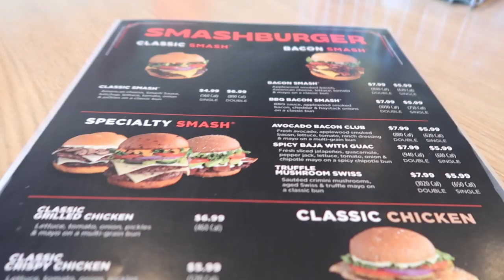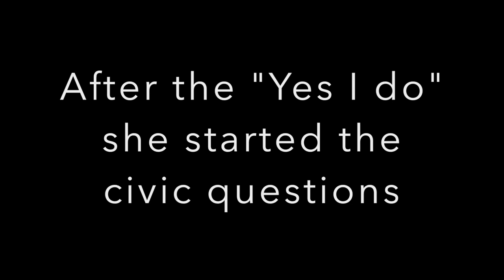My US Naturalization Interview Experience! Filipina American Life in US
I've been living here in USA for 4 years now. I  submit my application online April 2019. And I got biometrics letter within the week and after few days I got the schedule for my Naturalization test.
My USA citizenship timeline is just two months.
I've been a legal permanent residence for 3 years and 7 months.